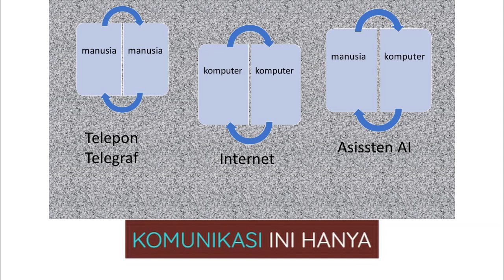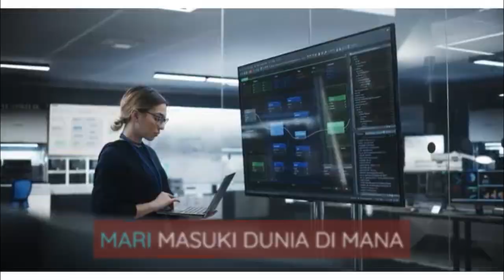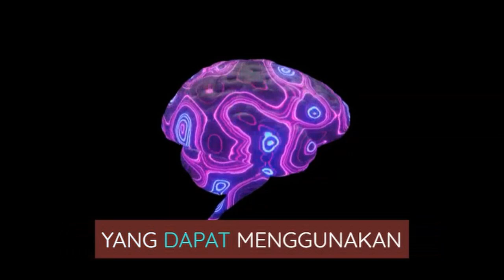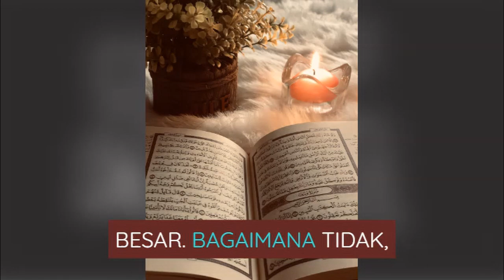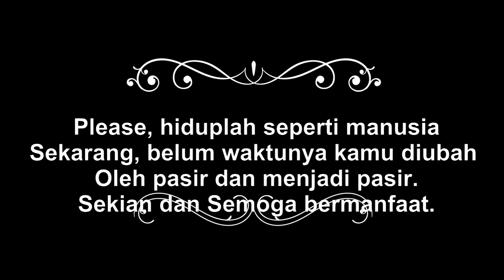AI Berevolusi dan Berkembang Biak Seperti Manusia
Pasir disini dapat berbicara dan menyihir. Evolusi komunikasi dari manusia hingga era AI. Pergeseran cara kita berinteraksi dengan teknologi, dari peran manusia hingga kecerdasan buatan yang canggih.
"Evolusi Komunikasi Manusia dengan AI: Dari Telepon ke Asisten Virtual"
"Bagaimana AI Mengubah Cara Kita Berkomunikasi: Perjalanan Waktu"
"Dari Telepon ke AI: Evolusi Interaksi Manusia-Komputer"
"Masa Depan Komunikasi: AI dan Transformasi Interaksi Manusia"
"AI dan Evolusi Bahasa: Bagaimana Teknologi Membentuk Komunikasi Kita"
"Memahami Dampak AI pada Komunikasi Manusia: Perspektif Sejarah"
"Dari Mengetik ke Berbicara: Revolusi Komunikasi dengan AI"
"AI dan Komunikasi Manusia: Peralihan dari Karbon ke Silikon"
"Bagaimana AI Mengubah Cara Kita Berpikir dan Berkomunikasi"
"AI dan Masa Depan Interaksi Manusia: Apa yang Akan Datang?"
"Peran AI dalam Membentuk Percakapan Digital Kita"
"AI Sebagai Era Baru Komunikasi: Sejauh Mana Kita Telah Berjalan?"
"Bisakah AI Memanipulasi Emosi dan Keyakinan Kita? Evolusi Komunikasi"
"Dari Komputer ke AI: Bagaimana Teknologi Membentuk Komunikasi Masa Depan"
"Psikologi AI dan Komunikasi Manusia: Analisis Mendalam"
"Transformasi Komunikasi: Dari Manusia ke Manusia ke AI ke Manusia"
"Bagaimana AI Menulis Ulang Aturan Komunikasi dan Interaksi Manusia"
"Masa Depan AI dalam Komunikasi: Memahami Evolusi"
"AI dan Manipulasi Emosi Manusia: Era Baru Komunikasi"
"Menelusuri Kebangkitan AI dalam Komunikasi Manusia dan Dampak Masa Depannya"